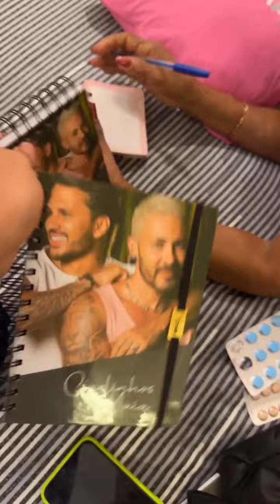🔴 MARIA MAIA PEDE A CARLINHOS PARA MORAR EM SÃO PAULO COM ELE